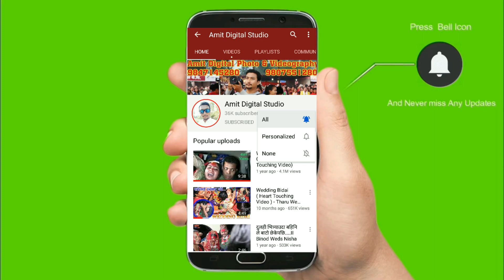BAND BAJA BARAT || THARU WEDDING SPECIAL DANCE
यो भिडियो तपाईलाई मन परेको छ भने लाईक, सेयर र कमेन्ट गर्न पनि नभुल्नुहोला । समाज मा मनोरन्जन खालका जुनसुकै भिडियोहरु तपाईले यस च्यानलमा हेर्न सक्नुहुनेछ।